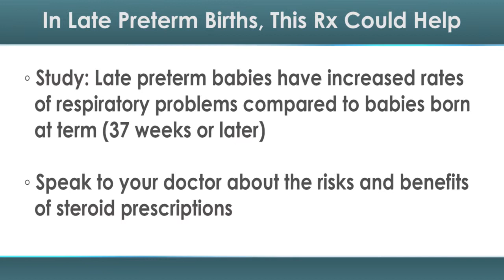In Late Preterm Births, This Rx Could Help Baby's Lungs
Doctors have prescribed steroids to pregnant women at risk of preterm delivery for decades. But what about those at risk of late preterm delivery?

Not so much — but steroid prescriptions may help these women's babies stay healthier, a new study found.

In preterm delivery, or delivery before 34 weeks of pregnancy, one common fear is that a baby's lungs won't be sufficiently developed, which could be lethal. Doctors often prescribe corticosteroids to women at risk of preterm delivery because these drugs can accelerate an unborn baby's lung development.